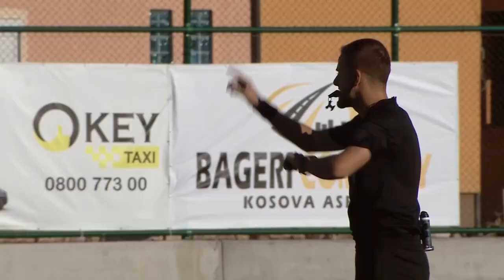BKT Superliga; Highlights: Ulpiana vs Gjilani (1:2)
BKT Superliga; Highlights: Ulpiana vs Gjilani (1:2) - Java e 14-te